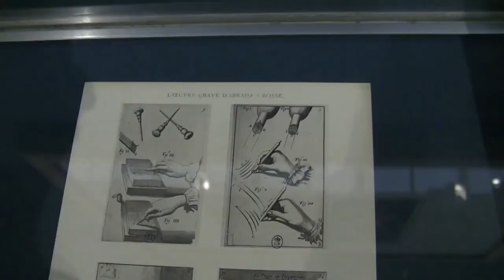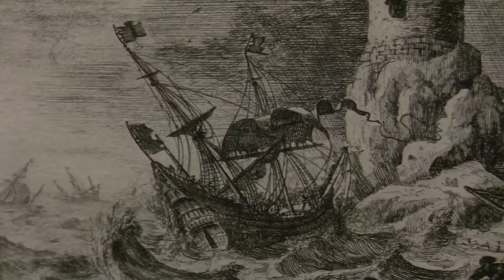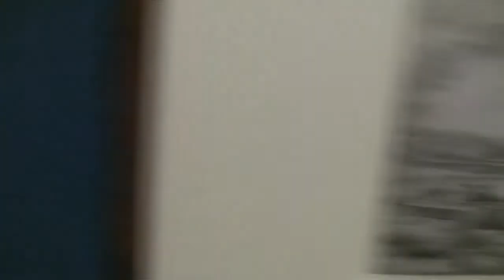Claude Lorrain - Die verzauberte Landschaft (exhibition at Städel Museum, Frankfurt)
Impressions of the exhibition "Claude Lorrain - the enchanted landscape" from 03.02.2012 to 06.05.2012 at the Städel Museum, Frankfurt am Main... read more in German:

Impressionen der Ausstellung "Claude Lorrain - Die verzauberte Landschaft" vom 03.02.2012 bis 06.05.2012 im Städel Museum, Frankfurt am Main.

Der Künstler als Welten-Schöpfer: Der bedeutendste Landschafts-Maler des 17. Jahrhunderts komponierte Bilder von idealer Harmonie, nach deren Vorbild Gärten angelegt wurden. Das zeigt das Städel in der ersten Werkschau seit 30 Jahren.